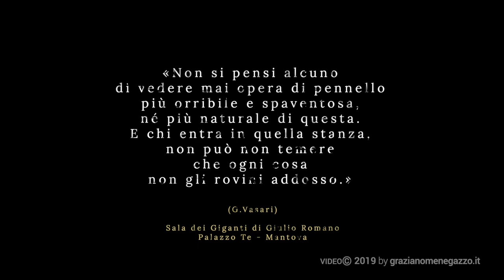Test animazione Sala dei Giganti di Giulio Romano (2019)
Test di animazione degli affreschi della Sala dei Giganti di Giulio Romano di Palazzo Te in Mantova, realizzato nel 2019 in occasione della mostra di Giluio Romano.